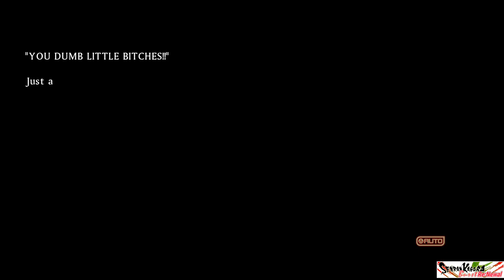2-8 Stop the Insanity! Senran Kagura Burst Re:Newal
2-8 Stop the Insanity!